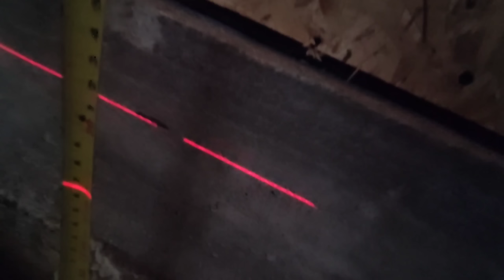Ce am mai făcut la căsuța din câmp în ultimul timp.